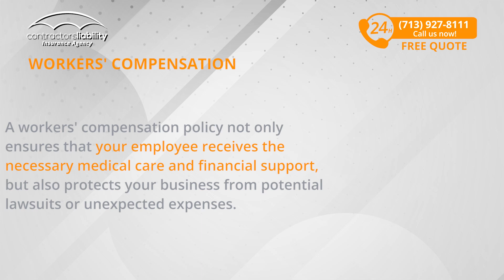Insurance for Plumbing Contractors in North Carolina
FREE QUOTE!

Hello to all the dedicated plumbers in North Carolina! It's Laura here from Contractors Liability, ready to navigate you through the essential insurance policies tailored just for your trade. From Business Owners Policies to Surety Bonds, understand why each coverage matters, approximate costs, and the benefits they bring. We're not just offering insurance; we're extending a family's support to ensure you're covered on all fronts. Want a hassle-free, fast quote? 📞 Ring us up! See you soon! ✨🔧

0:24 - Business Owners Policies (BOP)
1:07 - Commercial Auto Insurance
1:36 - Inland Marine
2:02 - Workers' Compensation
2:37 - Commercial Umbrella Insurance
3:02 - Plumbers' Surety Bonds
3: 42 - Conclusion

Do you have questions, tips, or ideas about policies for contractors?

► About Us
Contractors Liability is an insurance company specializing in contractors. We have over 20 years of experience and tailor policies to each customer's specific needs.

With Contractors Liability, companies save time and money consistently.
We work with numerous insurance partners.
We are proud to offer customer service in both English and Spanish.